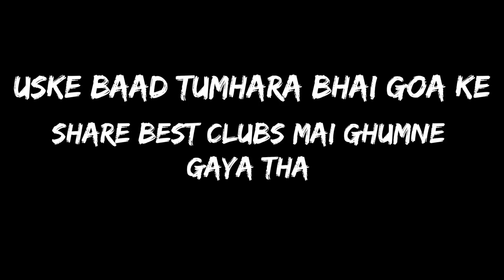GOA Ke Pehle Din UNDERGROUND RUSSIAN PARTY😍🕺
Hey Internet

Underground Russian Party In Goa, Sexy Party In Goa, Goa Night Life, Nightout In Goa, Vlogs India